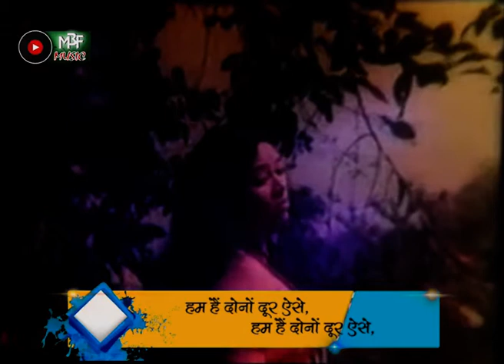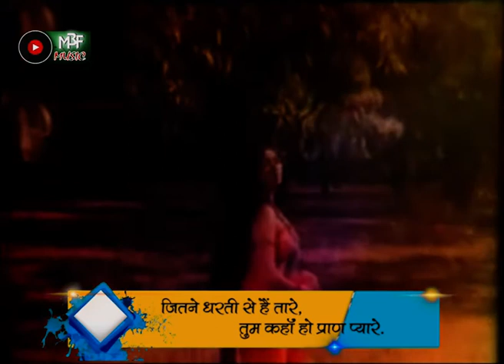Tum Kaha Ho Pran Pyare| With Lyrics | Jay Hanuman - 1973 | Asha Bhosle | MBF- MusicH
Film: Jay Hanuman - 1973
Language: Hindi
Director: Manu Desai
Producer: Ramkumar Bohra
Singer: Asha Bhosle
Lyrics: Bharat Vyas

(Link Soon)

Thanks.